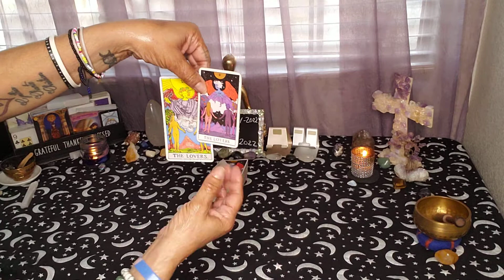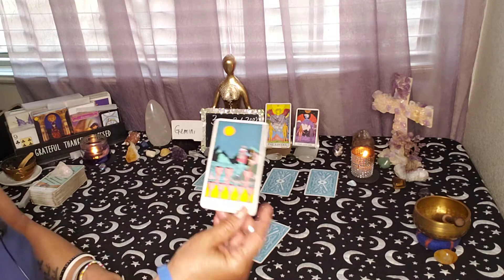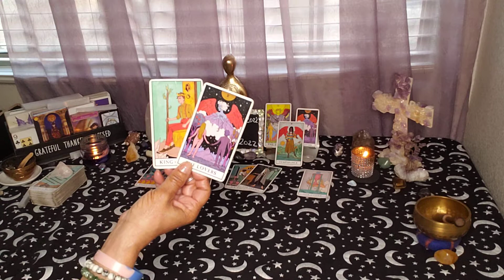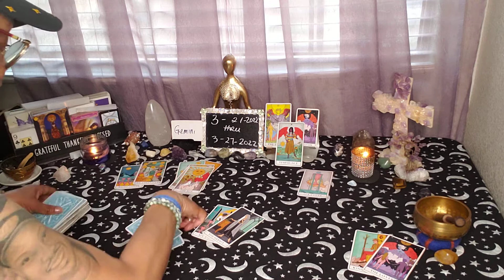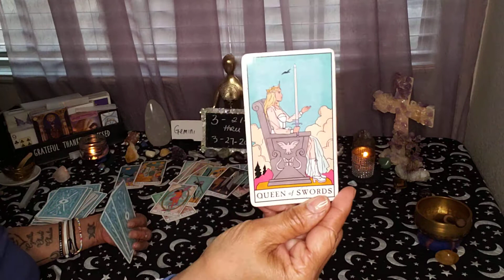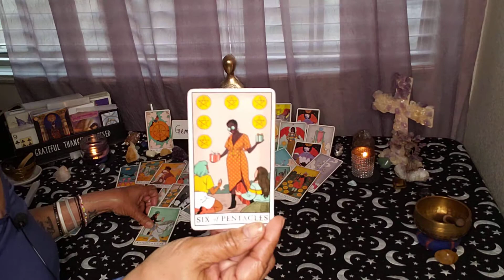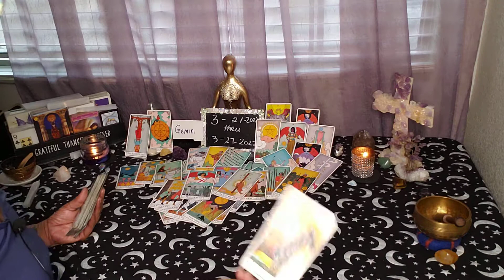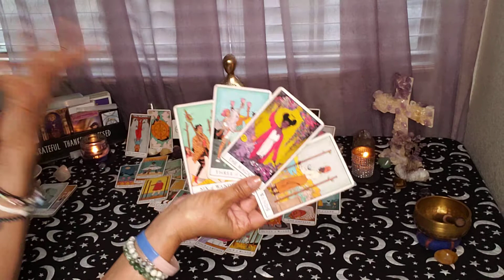Gemini ♊ Week of 3/21/2022. You are being guided towards your dreams ✨